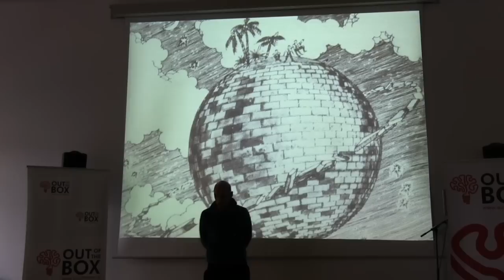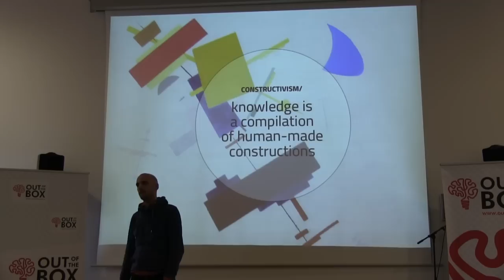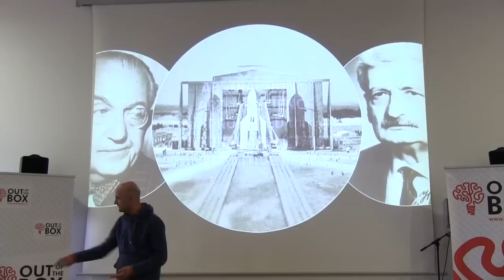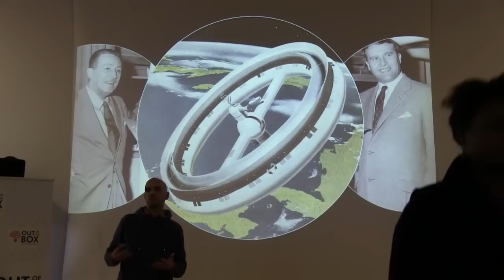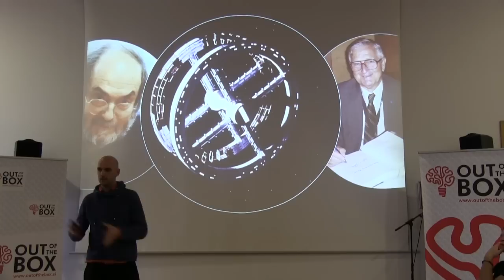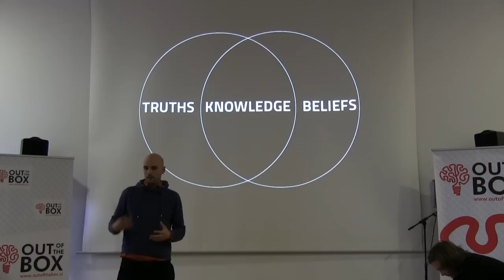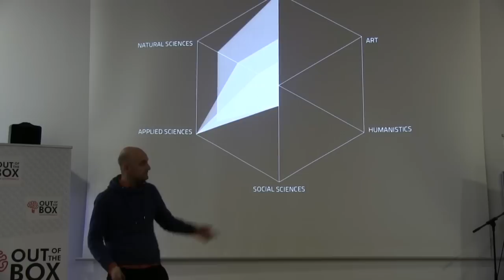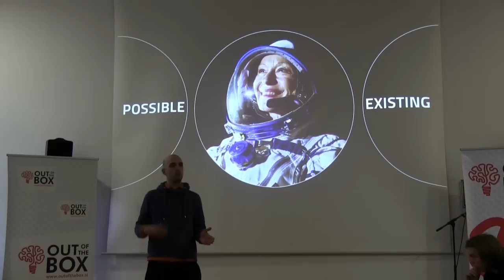OBS | Composite projection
Kompozitna projekcija
Miha Turšič

Umetnost in znanost sta dve ključni konstitutivni človeški praksi. Skozi zgodovino so iz njunega preseka izšle številne aplikativne prakse, tako tehnološke kot kulturne. Njihov razvoj je bil več ali manj spontan odgovor na potrebe obstoječih družbenih praks.

Z vstopom v vesolje, kjer so pogoji človeškega delovanja popolnoma drugačni, pa se obstoječe prakse zaradi terracentričnega mišljenja vedno ne obnesejo. Spremenjeni pogoji delovanja zahtevajo ponovni razmislek tako o konstitutivnih kot aplikativnih praksah. S tem namenom se poslužujemo metode ločevanja umetnosti in znanosti, ter preoblikovanje njunega preseka v tretje polje znanj - v kompozit. Ta ohranja referenčnost tako znotraj umetnosti kot znanosti, hkrati pa omogoča upeljavo tudi novih metodologij. Ključna je kompozitna projekcija, ki vprašanje "Kaj je res?" preusmerja v "Kako naj bo?".

Človeško telo in mišljenje sta rezultat terracentrične evolucije. Z vstopom v vesolje samo razumevanje obstoječih danosti ne zadošča. Potrebno je vedeti, zakaj gremo v vesolje in zakaj to tam počnemo.

Miha Turšič (roj. 1975) je leta 1999 zaključi študij industrijskega oblikovanja na Akademiji za likovno umetnost in oblikovanje v Ljubljani. Od leta 1995 do 2005 se je aktivno ukvarjal z razvojem izdelkov in blagovnih znamk. Od leta 2004 aktivno sodeluje na področju kulturalizacije vesolja, oblikovanja breztežnostnih okolij in postgravitacijske umetnosti v sodelovanju z Dunjo Zupančič in Draganom Živadinovim. Od leta 2010 vodi Kulturno središče evropskih vesoljskih tehnologij in se ukvarja z razvojem Kulturnega vesoljskega programa.

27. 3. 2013 | 17:00 | UNIVERZA V MARIBORU